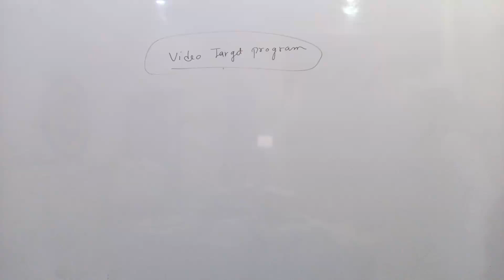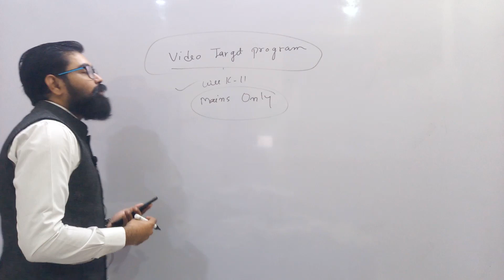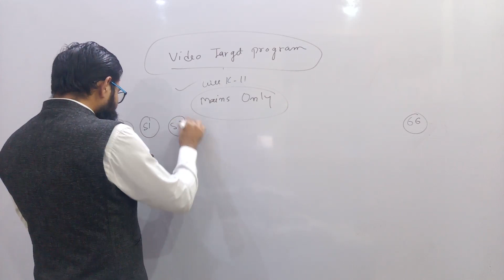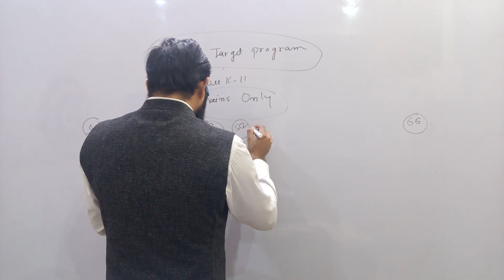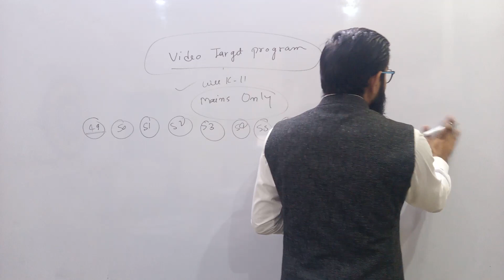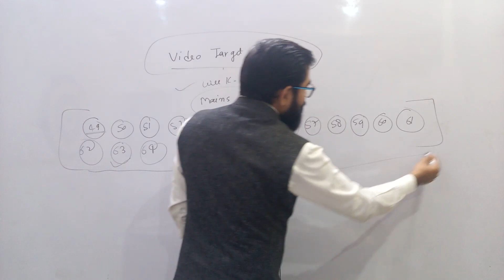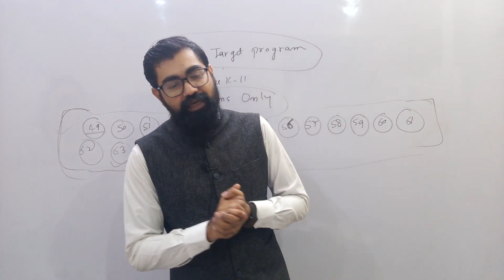Video Target Program@Week-11@IAS/PCS Mains Only Online Batch@विश्व इतिहास का समग्र से अध्ययन